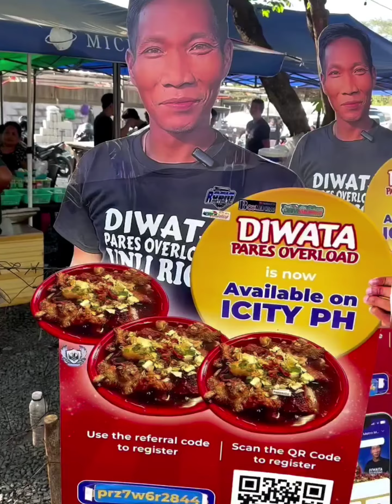DIWATA PARES OVERLOAD FIRST EXPERIENCE | Masarap ba talaga? | Trending Diwata Pares Overload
Vivas Malimban (FB Account)